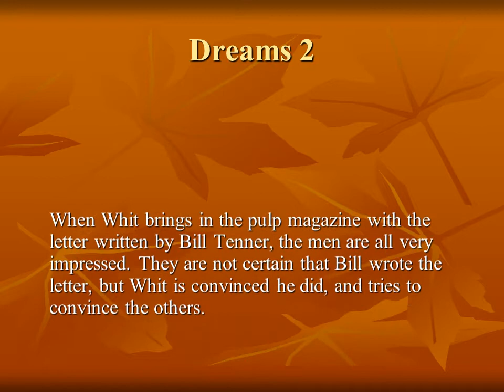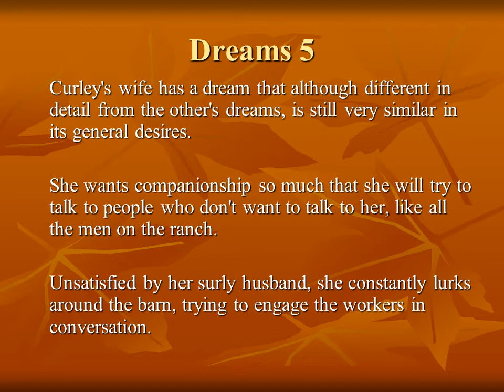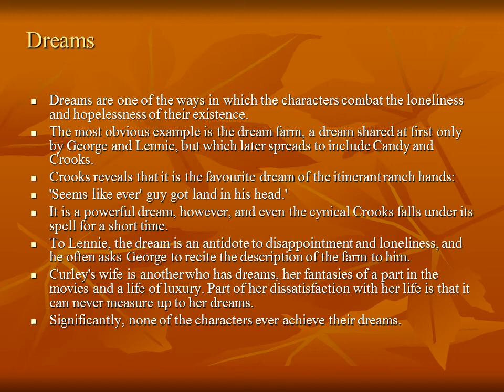Of Mice and Men Themes The American Dream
Themes in ‘Of Mice and Men’ -The American Dream -

 The American Dream: Everyone has a dream to strive for. The poor ranch hands wish to be their own bosses, and actually have stability in their lives.
What is the American Dream
 The term was first used by James Truslow Adams in his book The Epic of America which was written in 1931. He states:
 "The American Dream is "that dream of a land in which life should be better and richer and fuller for everyone, with opportunity for each according to ability or achievement. It is not a dream of motor cars and high wages, but a dream of social order in which each man and each woman shall be able to achieve the fullest stature of which they are capable of, and be recognized by others for what they are, regardless of the circumstances of birth or position."
"'Well,' said George, 'we'll have a big vegetable patch and a rabbit hutch and chickens. And when it rains in the winter, we'll just say the hell with goin' to work, and we'll build up a fire in the stove and set around it an' listen to the rain comin' down on the roof...'"

George and Lennie have a dream, even before they arrive at their new job on the ranch, to make enough money to live "off the fat of the land" and be their own bosses. Lennie will be permitted, then, to tend the rabbits.

Candy, upon hearing about the dream, wanted to join them so that he would not be left alone.

Crooks, the Negro outcast, wanted to join them so that he wouldn't be alone.
The second part of her dream parallels the men's desire for their own land. She wanted to be an actress in Hollywood. She imagines how great it would be to stay in nice hotels, own lots of beautiful clothes, and have people want to take her photograph.

 Both attention and financial security would have been hers. Like the men she desires friendship, and also material comforts, though the specifics of her dream differ from theirs.
The Futility of the American Dream (*In the context of the novel!!)
 George and Lennie’s dream of owning a farm, which would enable them to sustain themselves, and, most important, offer them protection from an inhospitable world, represents a prototypically American ideal.

 Their journey, which awakens George to the impossibility of this dream, sadly proves that the bitter Crooks is right: such paradises of freedom, contentment, and safety are not to be found in this* world.

Dreams are one of the ways in which the characters combat the loneliness and hopelessness of their existence.
The most obvious example is the dream farm, a dream shared at first only by George and Lennie, but which later spreads to include Candy and Crooks.
Crooks reveals that it is the favourite dream of the itinerant ranch hands:
'Seems like ever' guy got land in his head.'
It is a powerful dream, however, and even the cynical Crooks falls under its spell for a short time.
To Lennie, the dream is an antidote to disappointment and loneliness, and he often asks George to recite the description of the farm to him.
Curley's wife is another who has dreams, her fantasies of a part in the movies and a life of luxury. Part of her dissatisfaction with her life is that it can never measure up to her dreams.
Significantly, none of the characters ever achieve their dreams.